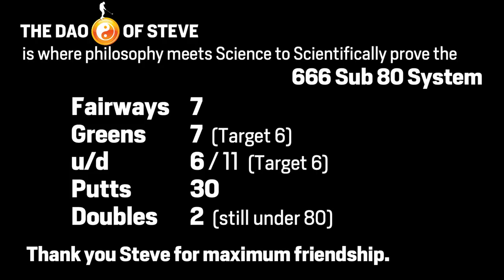How to Break 80 like a 60 Year Old MACHINE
This is a dream destination and I will be back here again and again. The manicuring, the conditioning, the views from every hole. The greens. The food. The package including everything including caddie tip, cart, green fee, caddy fee, and two meals!

There is nothing better out there in Thailand as far as I have experienced and I can recommend this place whole heartedly

The Tao of Steve is the essential philosophy needed for breaking 80. This is how to be a better golfer. Steve is 60. Yes 60 years old.